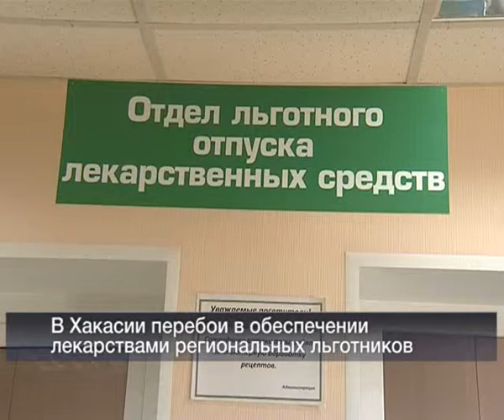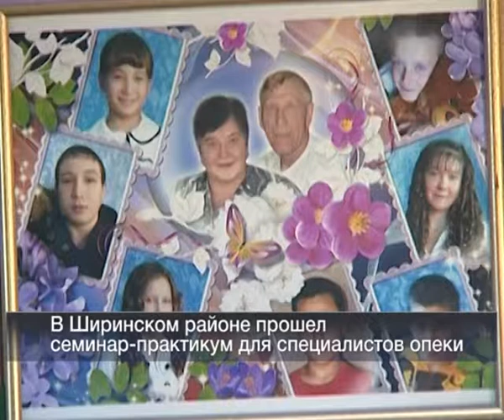VESTI 24 17 07 2013